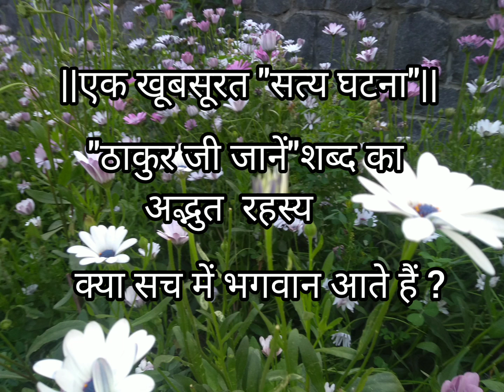Jai Shree Krishna 🙏 Radhe Radhe 🙏||एक सत्य घटना